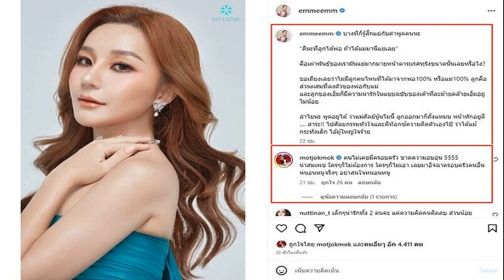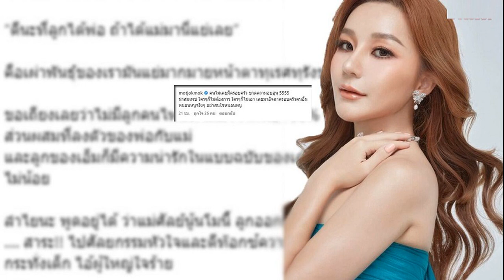เอ็ม ถึงลั่นเผ่าพันธุ์เราหน้าตาทุเรศขนาดนั้น ไอ้ผู้ใหญ่ใจร้าย เมียหม่ำก็ฟาดเดือด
ว่าได้แม้กระทั่งเด็ก หนอนหนูจริงๆ เอ็ม บุษราคัม ลั่นเผ่าพันธุ์เรามันแย่หน้าตาทุเรศขนาดนั้นเลยหรือ ไอ้ผู้ใหญ่ใจร้าย เมียหม่ำก็สุดทนฟาดเดือด

เจอดราม่าบูลลี่ลามปามถึงลูกจนเกินจะทน เอ็ม บุษราคัม ลูกสาว หม่ำ จ๊กมก ล่าสุดวันที่ 13 มิ.ย. 66 ออกมาโพสต์ลั่นกลางโซเชียลว่า “บางทีก็รู้สึกแย่กับคำพูดคนนะ “ดีนะที่ลูกได้พ่อ ถ้าได้แม่มานี่แย่เลย” คือเผ่าพันธุ์ของเรามันแย่มากมายหน้าตาทุเรศทุรังขนาดนั้นเลยหรือไง? ขอเถียงเลยว่าไม่มีลูกคนไหนที่ได้มาจากพ่อ100% หรือแม่100% ลูกคือส่วนผสมที่ลงตัวของพ่อกับแม่ และลูกของเอ็มก็มีความน่ารักในแบบฉบับของเค้าที่ละม้ายคล้ายเอ็มอยู่ไม่น้อย

ลำไยนะ พูดอยู่ได้ ว่าแม่ศัลย์นู้นโมนี้ ลูกออกมาก็ดั้งแหมบ หน้าหักอยู่ดี …. สาระ!! ไปศัลยกรรมหัวใจและดีท๊อกซ์ความคิดตัวเองไป๊ ว่าได้แม้กระทั่งเด็ก ไอ้ผู้ใหญ่ใจร้าย
ด้าน มด เอ็นดู ภรรยา หม่ำ จ๊กมก ผู้เป็นแม่ ก็เข้ามาคอมเมนต์ฟาดเดือดแรงด้วยเช่นกันว่า “คนไม่เคยมีครอบครัว ขาดความอบอุ่น 5555 น่าสมเพช ใครๆก็ไม่ต้องการ ใครๆก็ไม่เอา เลยมาอิจฉาครอบครัวคนอื่น หนอนหนูจริงๆ อย่าสนใจหนอนหนู
ขณะที่แฟนคลับเข้ามาคอมเมนต์ให้กำลังใจ เอ็ม และครอบครัวรัวๆ อาทิ เด็กๆน่ารักทั้ง 2 คนค่ะ แค่ความคิดคนคิดลบ ส่วนน้อย น้องเอ็มอย่าเอามาบั่นทอนจิตใจเลยนะคะ พี่คนนึงที่มองว่า ครอบครัวน้องเอ็ม น่ารักมากๆค่ะ , แค่ ตรรกะ ว่าเด็กก็จิตใจใช้ไม่ได้ละ , เคยเห็นตัวจริงแล้วคอนเฟิร์มเลยสาวน้อยทั้งสองคนหน้าตาน่ารักมว๊ากก เป็นส่วนผสมที่ลงตัวมากๆ ของคุณพ่อกับคุณแม่ค่ะ เป็นต้น